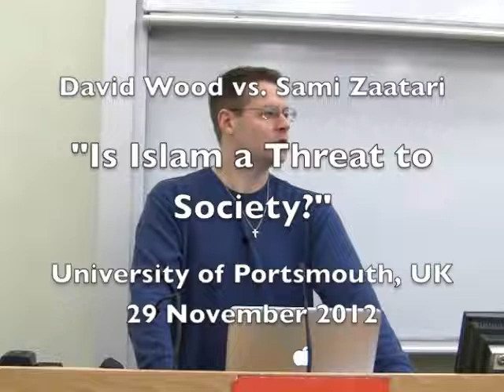Sami Zaatari vs. David Wood: Is Islam a Threat to Society?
=== Original Description ===

Over the past 14 centuries, more than 270 million people have been killed in the name of Jihad. More recently, the world has seen bloody riots over a book, cartoons, and a YouTube video. There have been approximately 20,000 deadly terrorist attacks since 9/11. This never-ending trend of violence has led many people to ask, "Islam a threat to society?" In this debate at the University of Portsmouth, Sami Zaatari and David Wood defend their positions.

Statistics of original video: 📅 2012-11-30  ⏱ 1:38:30  ▶ 39330  👍 684  💬 537  🆔 wU8sa1HP92o